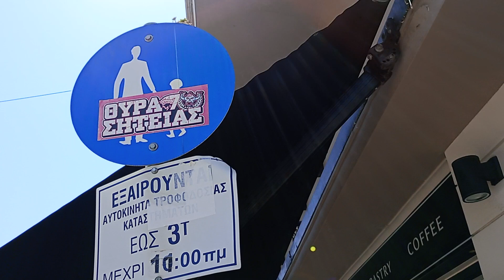ΘΥΡΑ 7 ΣΗΤΕΙΑΣ ( OLYMPIAKOS STICKER ) ΣΤΗ ΛΕΥΚΑΔΑ